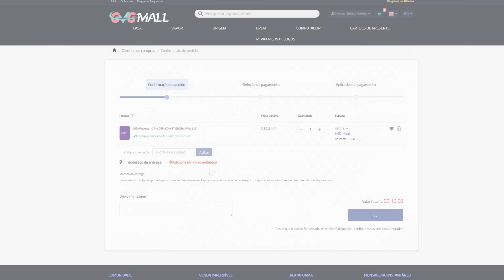BOMBA! 2025 É O Ano DO PLAYSTATION 5! TONELADAS De EXCLUSIVOS e PS5 PRO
5- Deveria ter acessado se você quisesse uma chave OEM barata e genuína!